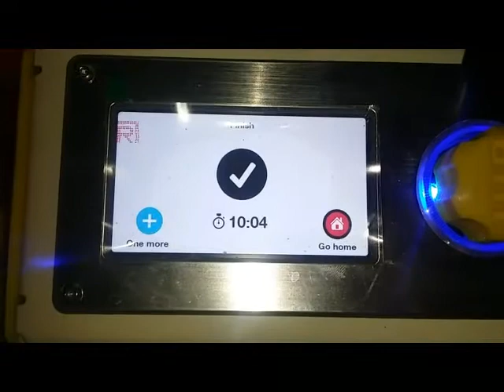Storm trooper 10 hour print